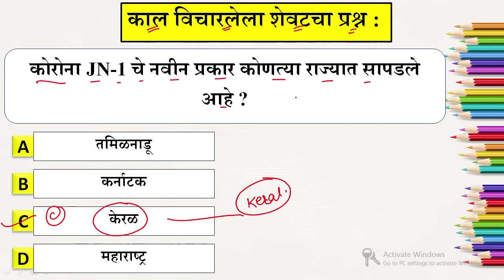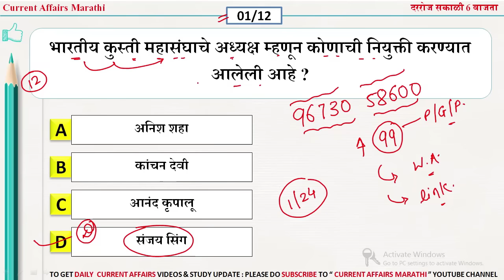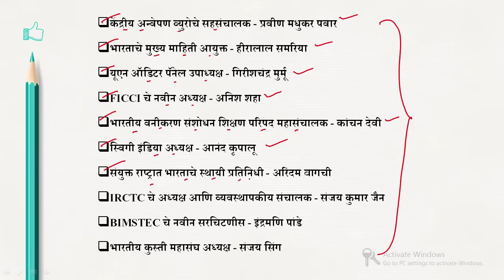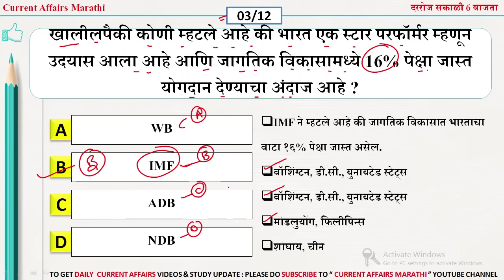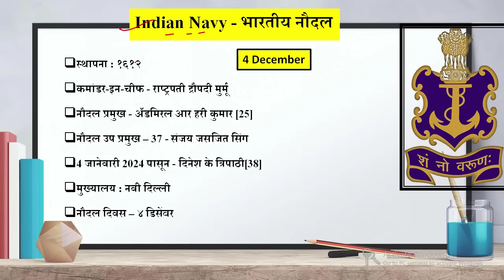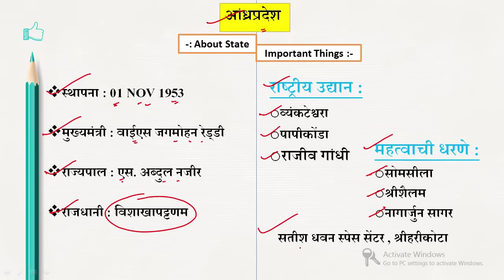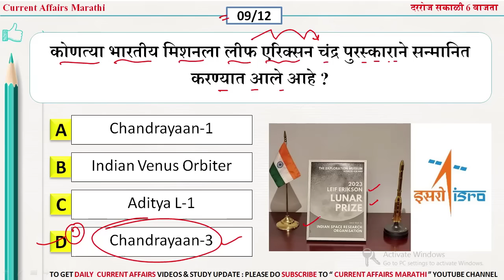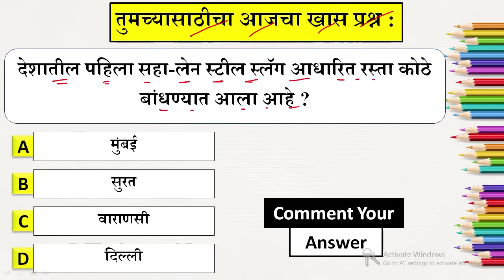24 Dec 2023 | Current Affairs Marathi | Current Affairs By Suhas Bhise | Chalu Ghadamodi 2023